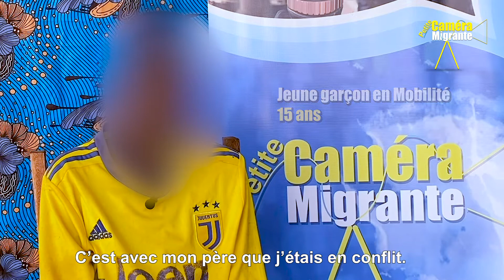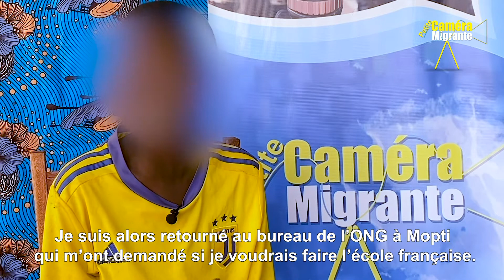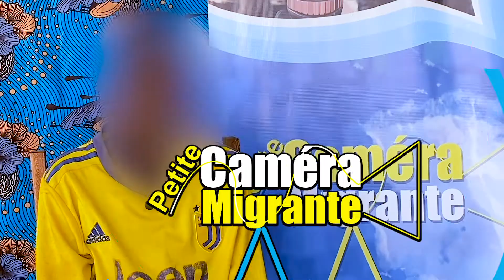La Petite Caméra Migrante : Conflit de choix du système éducatif entre les parents et leurs enfants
Le conflit de choix du système éducatif entre les parents et leurs enfants est très fréquent. Cette situation peut amener certains enfants à fuir et s’exposer aux risques d’une mobilité non préparée.

Comment éviter ces situations ?